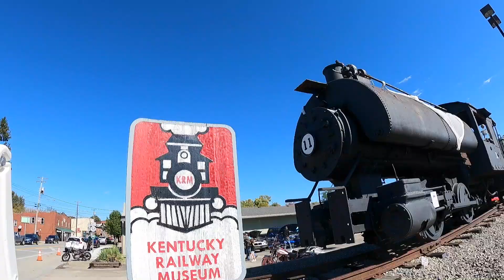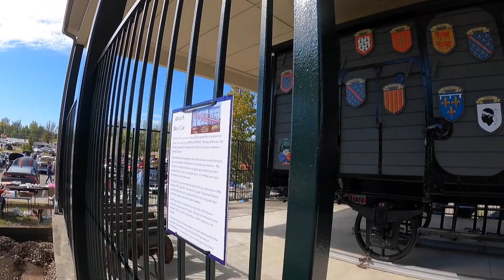👱‍♀️Babes, 🚂 Trains & 🚘 Automobiles at The Kentucky Railway Museum Car Show 💯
Historic trains, cool cars & some lovely ladies from Elcara Photography brighten people's day and pose for pictures. The Kentucky Railway Museum is located in New Haven, Kentucky.